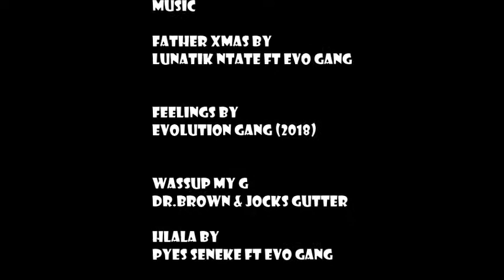SAME GIRL| HOOD SKITS by T.W.D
Two best of friends falling in Love
Only to find out at a later stage that they are  dating the SAME GIRL.

T.W.D shot it .

Courtesy of TOP WON'T DROP .